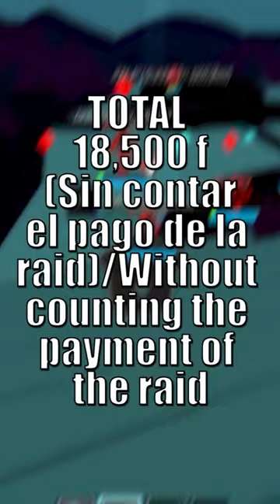CUANTO CUESTA HACER AWAKENING LA DOUGH-BLOX FRUITS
Hola, espero te guste mi vídeo
«★» ( SPAM ) «★»
Deja tu poderosísimo like.